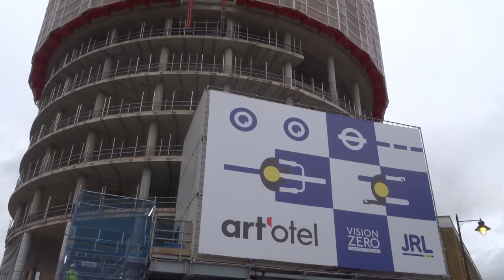Art'otel Hoxton 84 86 Great Eastern Street London November 13 2021